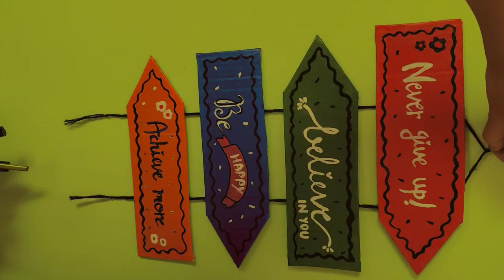DIY Wall Hanging Craft | Easy to make wall hanging Home Decor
Hello Everyone this is my first long video please show some love ❤️and if you want more such videos do comment what you want to see next and don't forget to like and subscribe to my channel🎨😊😊